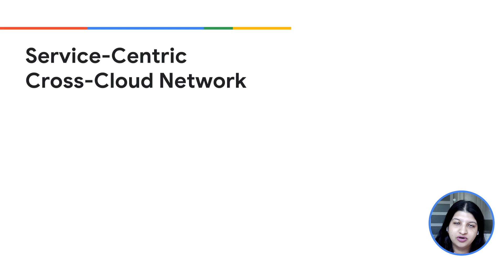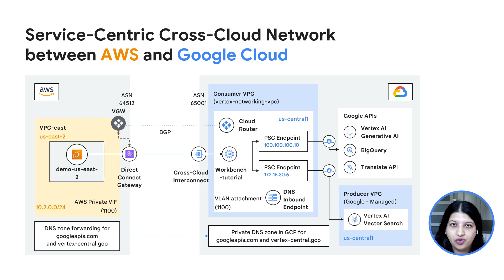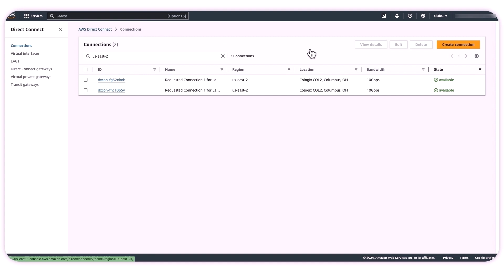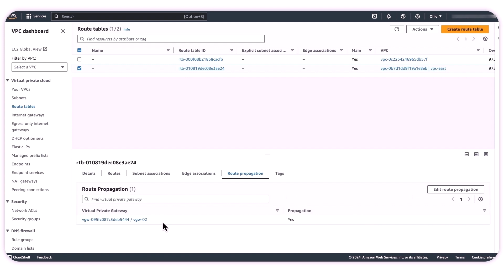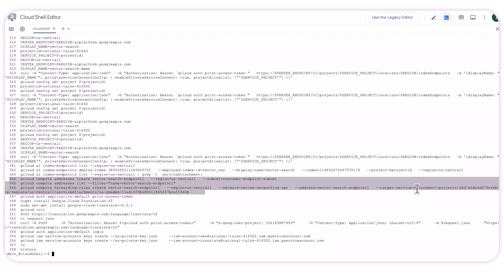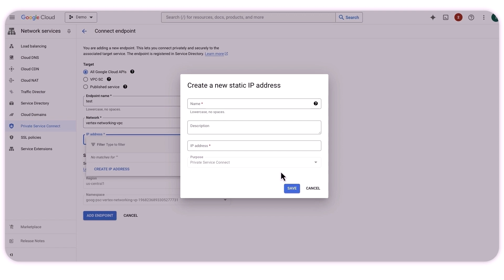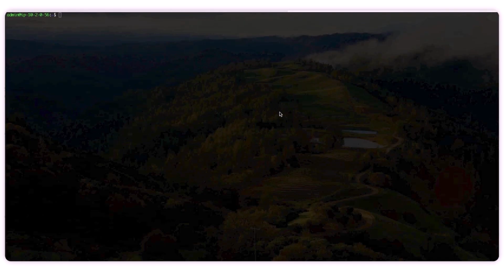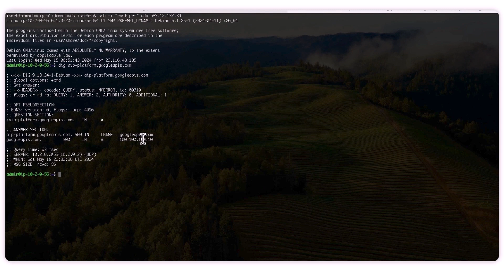Service-Centric Cross-Cloud Network demo - AWS and Google Cloud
This demo showcases the capabilities of the Cross-Cloud Network. See how customers running on another cloud provider can, securely access services hosted on Google Cloud over a private Cross-Cloud Interconnect connection using Cross-Cloud Network products
Speaker: Ishita Mehta-Desai, Network Specialist

Chapters:
0:00 - Intro
0:29 - Overview
1:09 - Service-Centric Cross-Cloud Network scenario
1:30 - Customer requirements
2:03 - Demo topology
3:59 - Solution Demo
18:21- Wrap up